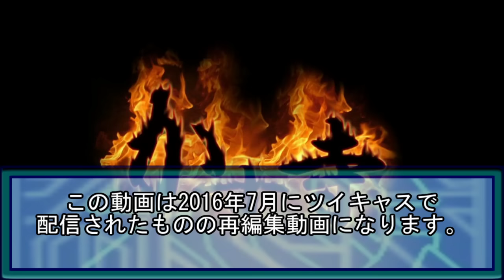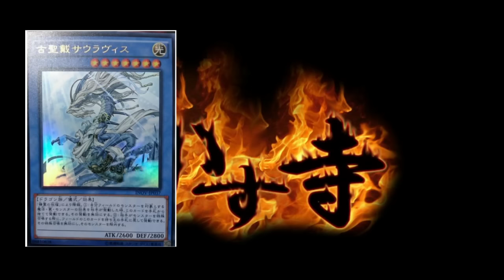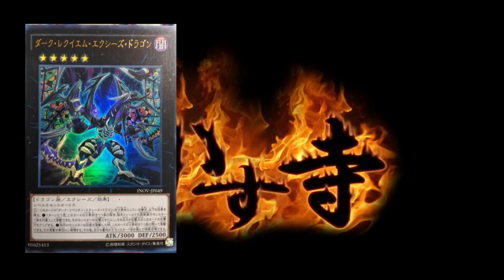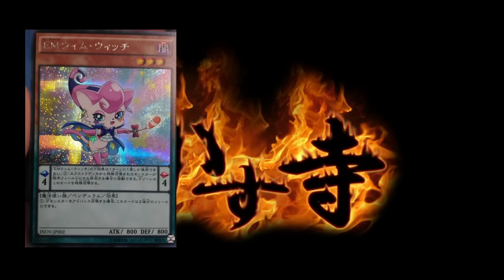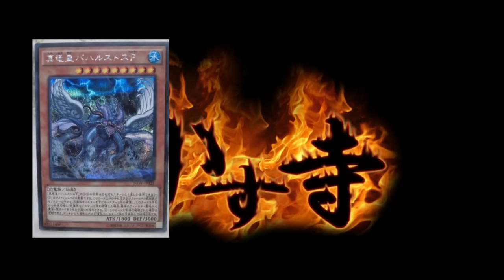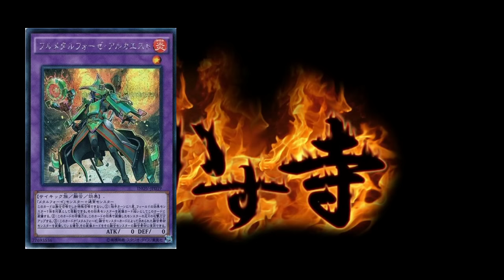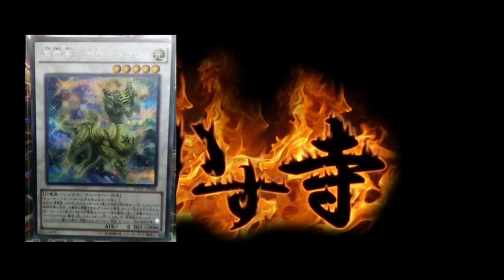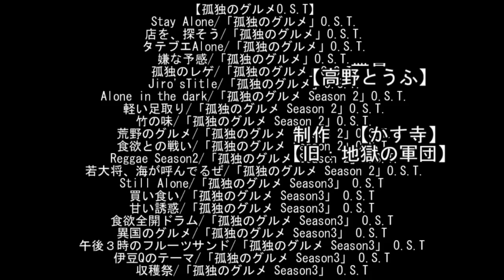自称初心者が【インベイジョン・オブ・ヴェノム】相性の良さそうなカードを語るとこうなる【遊戯王】